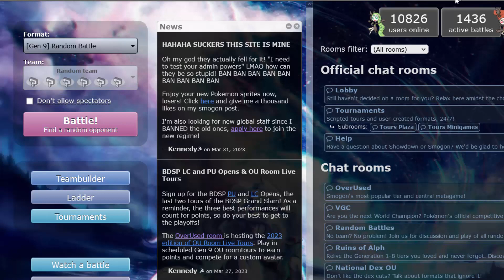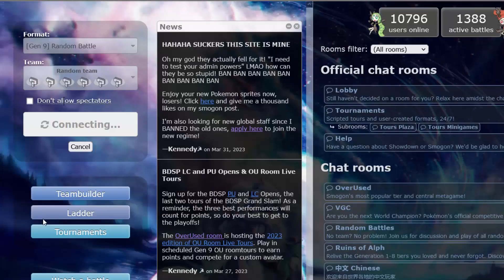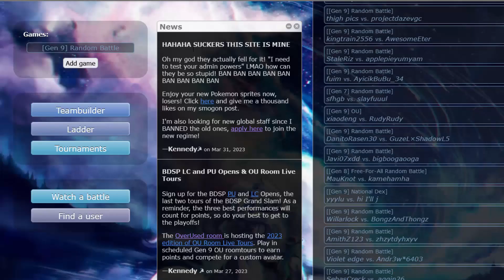Random Battle am 1 April in Pokemon Showdown